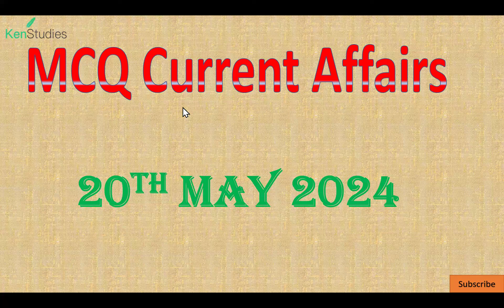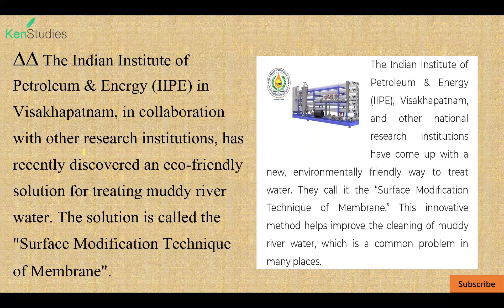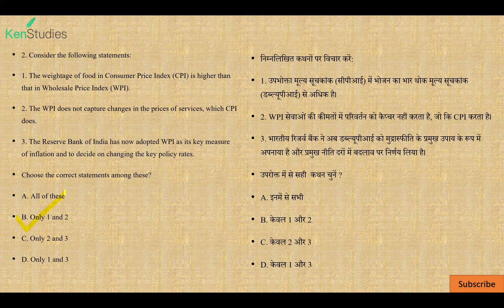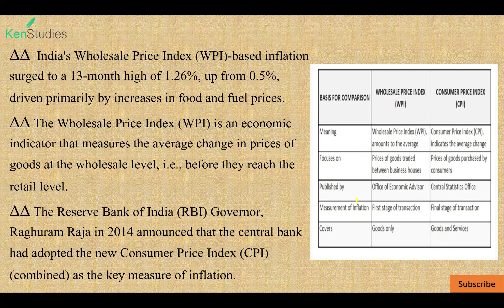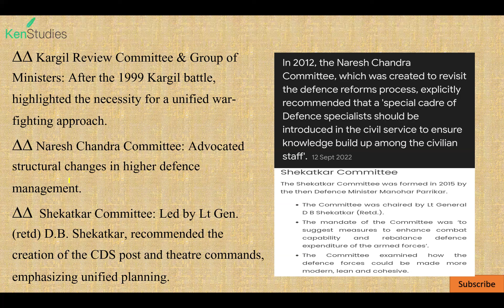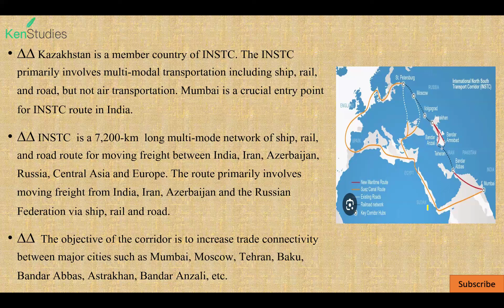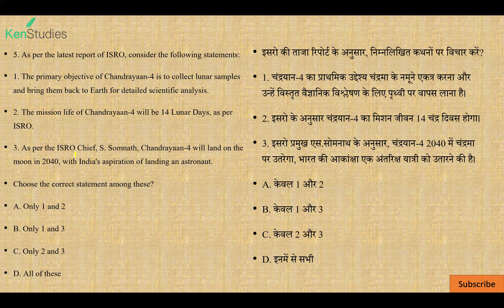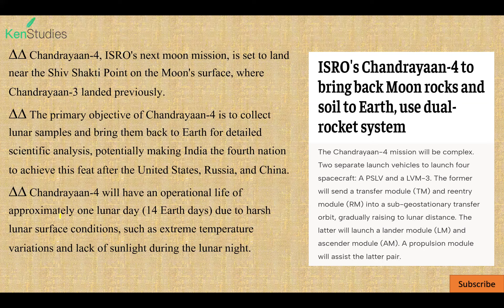MCQ Current Affairs 20th May 2024 Useful for CAPF(AC), CDS, CSE, State PCS and Different Exams